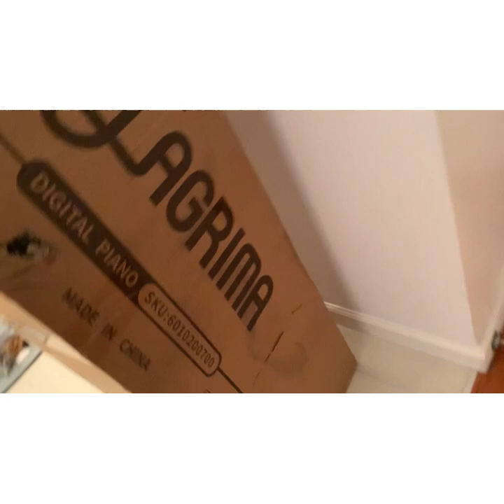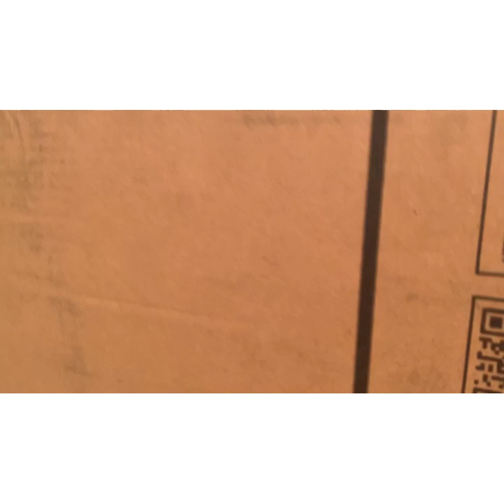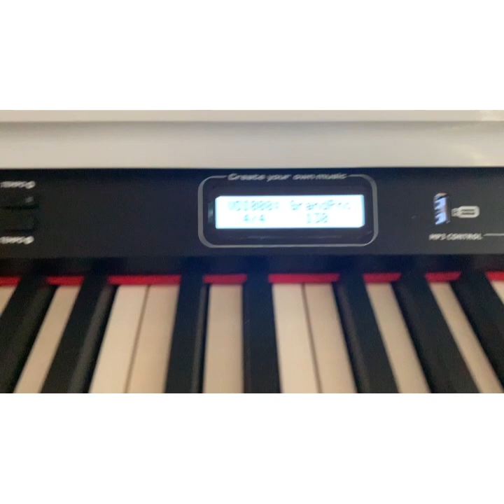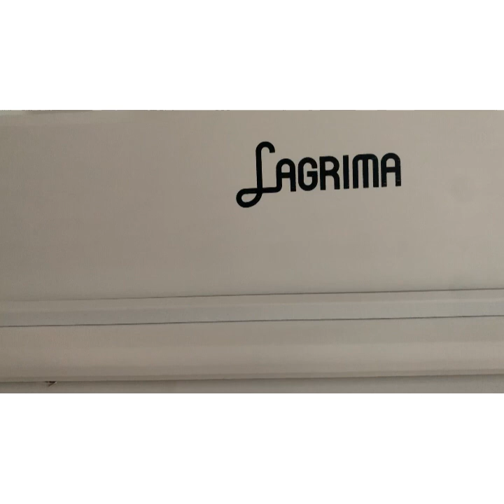Setting Up My New Piano and Cleaning My Room!!! | Bella Rose!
Hii! I’m Bella!! I am a small business entrepreneur, youtuber, and I LOVE music! Join the journey and watch funny videos and things I do!

Today I cleaned a corner of my room and set up my new piano! If you guys didn’t know I LOVE music and LOVE the piano! I got a new mini grand piano and I’m sooo excited! Watch me set it up!! Hope you guys enjoyed!!

I post on Monday’s, Thursday’s, and Saturday’s!

➪ My business’ Insta- cr8tv.world
➪ My business’ TikTok- cr8tvword